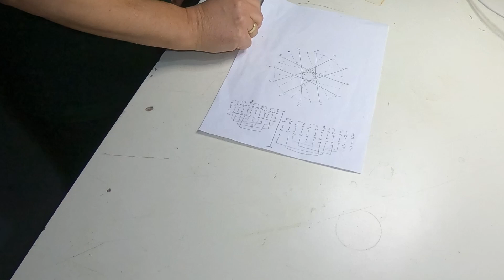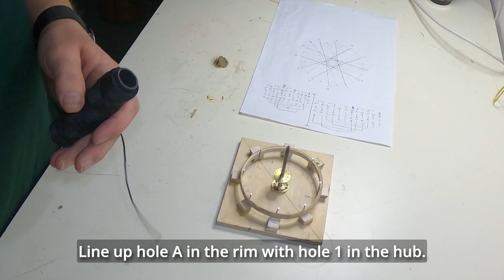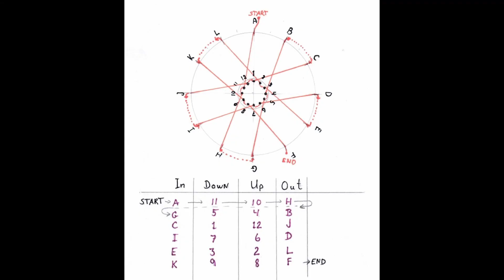RC Bleriot XI - spoke wheel - DIY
This is a build log of a spoked wheel for a 60" span, RC Bleriot XI model.

Questions, comments and subscriptions are welcomed.